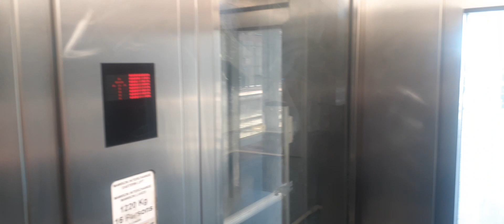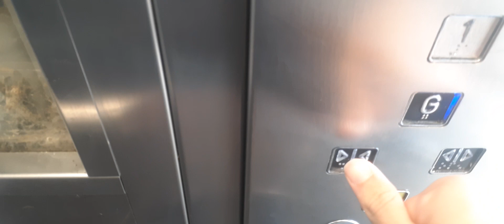Nice Lifts at Mawson Lakes Station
these are some lifts at Mawson Lakes Railway Station and there are two lifts to get to each platform of the station and I also had my girlfriend with me as well during the time and hope you all enjoy the lifts at Mawson Lakes and Elizabeth Railway Stations